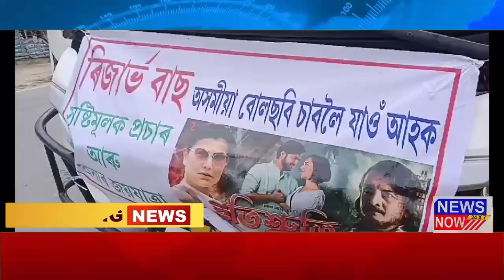7 June Assamese News 6